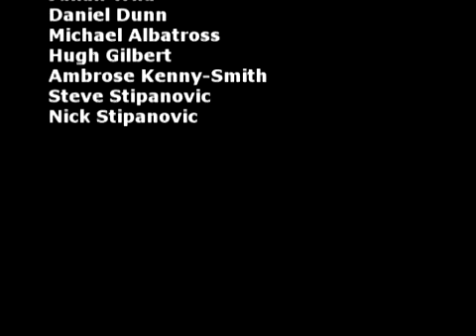Credits - Washed Up